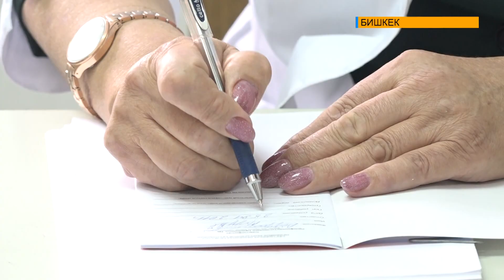Основная причина рака шейки матки